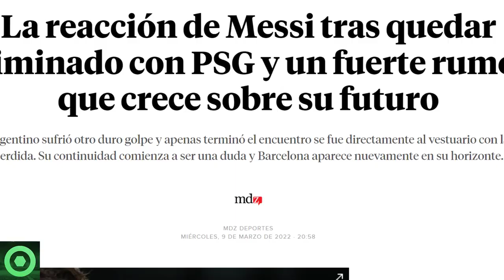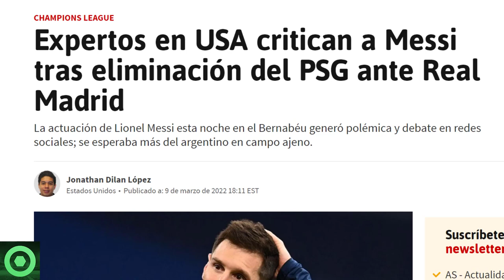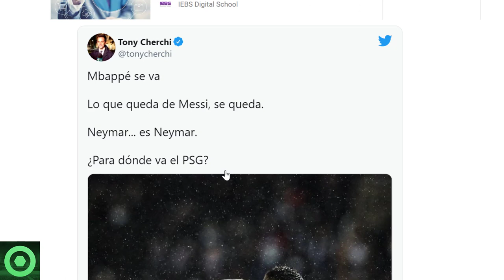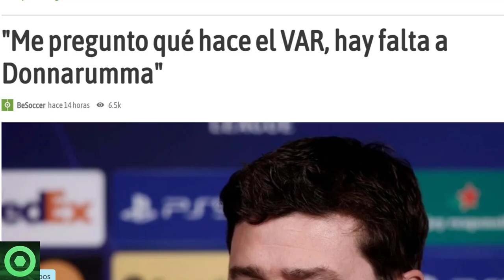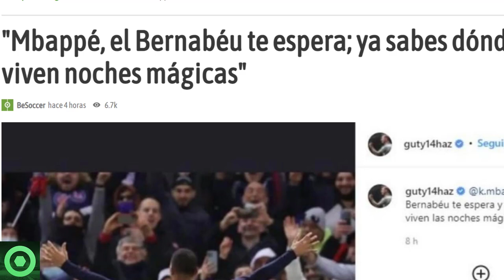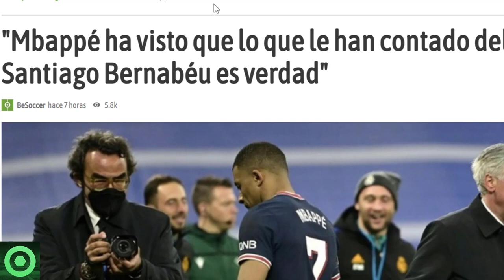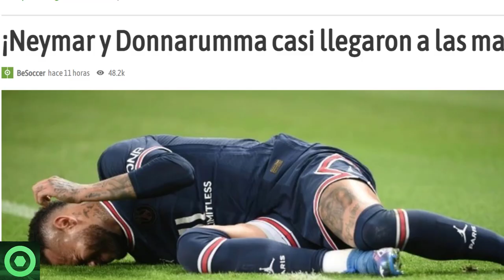🔴REACCIÓN de LEO MESSI tras la ELIMINACIÓN🔴AL-KHELAIFI LA LÍA en VESTUARIOS🔴GRAN BR0NCA de NEYMAR?🟥